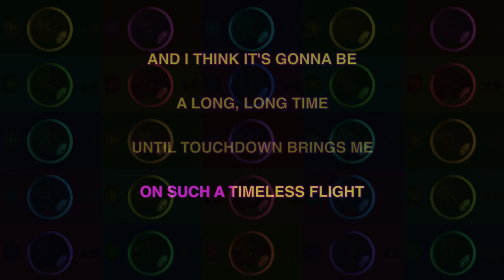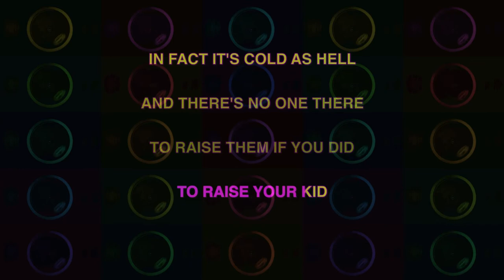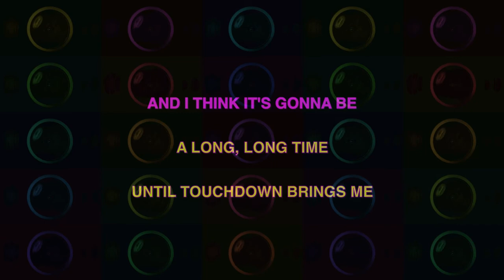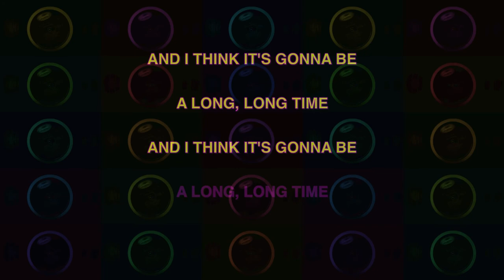ME FIRST AND THE GIMME GIMMES ✯ ROCKET MAN ✯ [KARAOKE VERSION] ✯ INSTRUMENTAL ✯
Me First and the Gimme Gimmes are a punk rock supergroup and cover band that formed in San Francisco in 1995. The band's lineup consists of Spike Slawson, Fat Mike, Joey Cape, and Dave Raun. Chris Shiflett is a former member. The Gimmes work exclusively as a cover band.